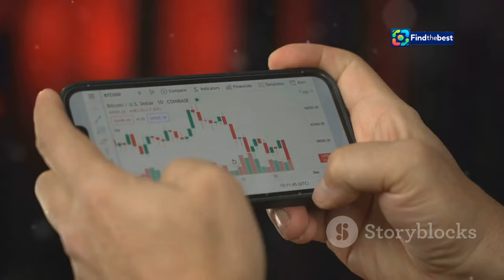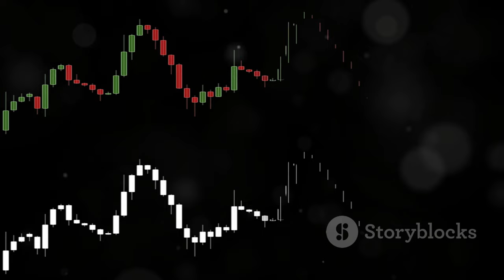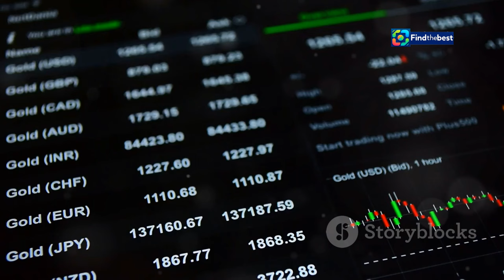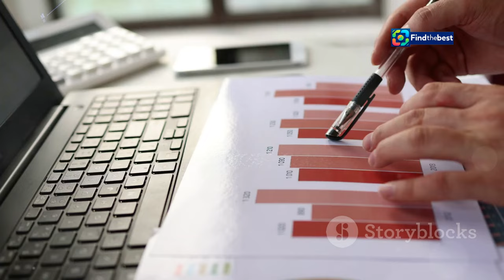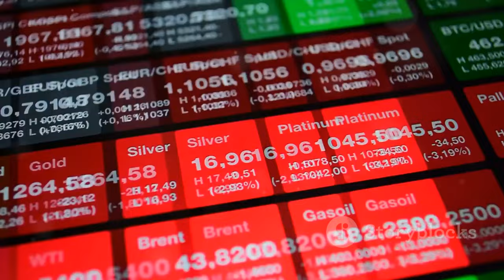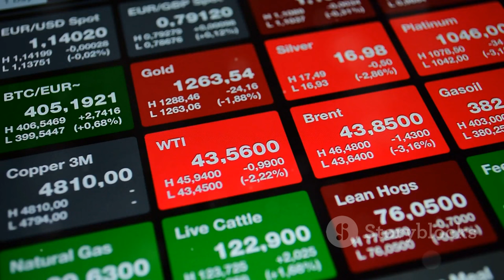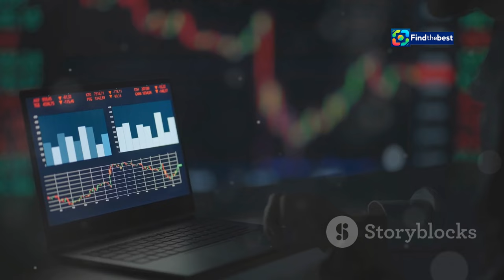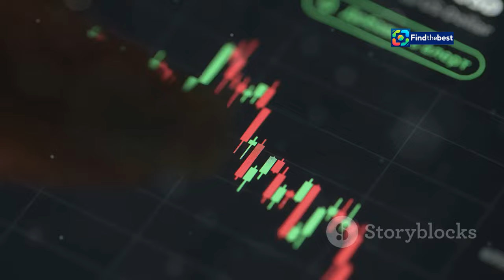سعر الذهب اليوم في مصر - لماذا سجل رقمًا قياسيًا ج�